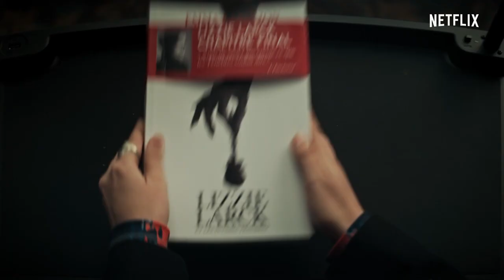Marianne (2019) Official Trailer Netflix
Last year, Netflix announced two French projects were announced, both of them horror. The first was just dated and also has a fantastic trailer.

“Marianne”, which has a Stephen King quality to it, follows a novelist who realizes her terrifying stories are coming true and returns to her hometown to face the demons from her past that inspire her writing.

There's a bit of King, Goosebumps and the most recent Scary Stories to Tell in the Dark, by the way of Alex Aja and Pascal Laugier.

It was created and will be directed by Samuel Bodin who co-writes with Quoc Dang Tran.